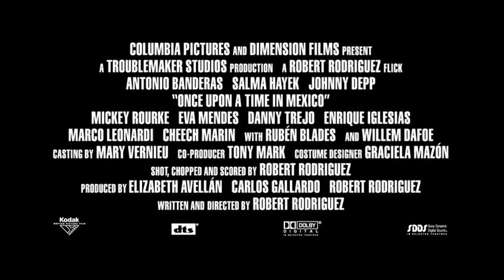TRAILER - Once Upon A Time In Mexico (2003)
Cast

Antonio Banderas - Salma Hayek - Johnny Deep - Mickey Rourke

Danny Trejo - Enrique Iglesias - Eva Mendez - Cheech Marin - Rubén Blades
Willem Dafoe.

© Copyright Dimension Films / Columbia Pictures / Troublemaker Studios